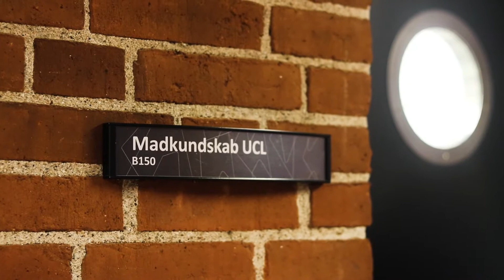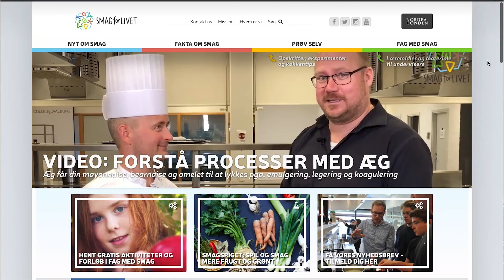Madkundskab på læreruddannelsen ved UCL - Smag for Livets aftryk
Smag for Livet har sat et stort aftryk på undervisningen i faget madkundskab på UCL Erhvervsakademi og Professionshøjskole både i form af teori, materialer og praktiske øvelser.

De studerende har fået noget med herfra, som de øvrige læreruddannelser ikke i samme grad har mulighed for, fordi underviseren, lektor Majbritt Pless, samtidig har været projektdeltager i Smag for Livet. Noget, som de studerende samtidig kan tage med ud i praksis og bruge direkte.

Undervisningen i smag fylder meget på modul 1 (10 pct) og er et vigtigt fundament for resten af uddannelsen til madkundskabslærer.

Tak til de studerende, der ville lade os følge undervisningen og smage med.

Foto og redigering: Kamilla Bjørnskov Madsen
Tilrettelæggelse: Eva Rymann